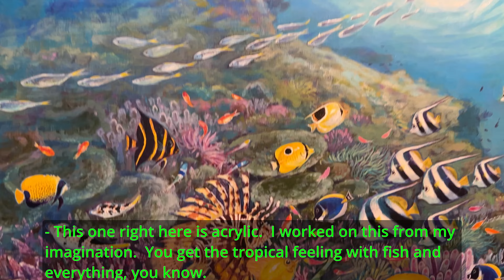【日本人画家のスタジオから】サンフランシスコ在住の絵描きさん、スタジオを大衆に開放日。作品群の紹介＆額縁付けに関する一家言も。 【Japanese Artist's Open Studio Day】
7月に動画でご紹介した82歳の日本人画家のオープン・スタジオの日の様子。前回よりもっともっと沢山の絵と、前回よりぐっと深堀りの質問、お答えの様子をごらんください。　絵を額縁に入れて壁に飾ることは、アメリカではごく普通に人々が行うことです。それに関する知識も披露しましょう。

I visited the 82 year old Japanese artist at his studio in San Francisco.  　Today is his Open Studio day, when he can sell his artwork from his own studio.  I will talk about framing after leaving his studio.